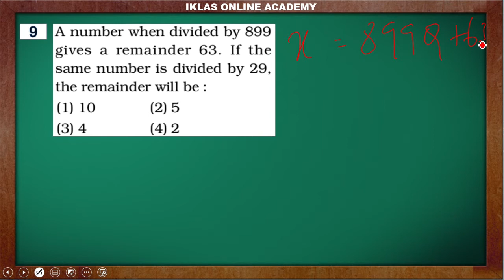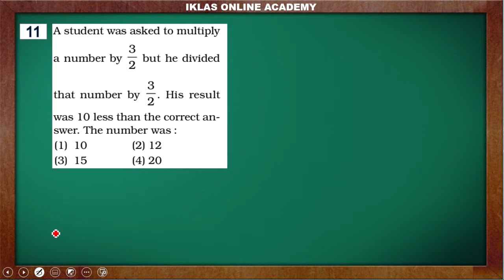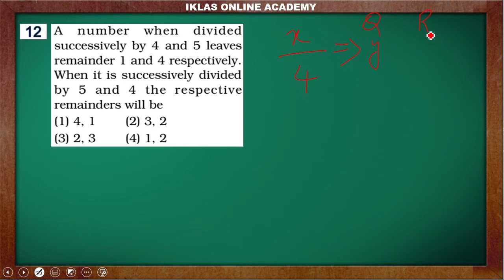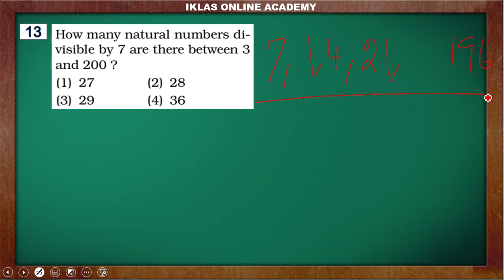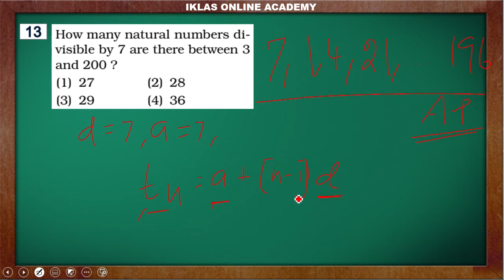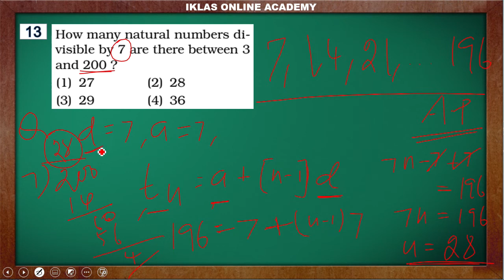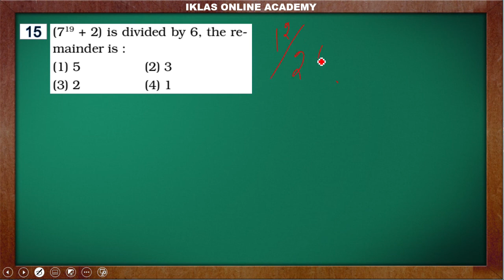SSC CGL COACHING FOR TIER I & TIER II IN TAMIL (NUMBER SYSTEM) Module - 4 (Part - 4)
COURSE : SSC CGL COACHING FOR TIER I & TIER II IN TAMIL

SUBJECT : APTITTUDE - NUMBER SYSTEM IN TAMIL - MODULE - 4